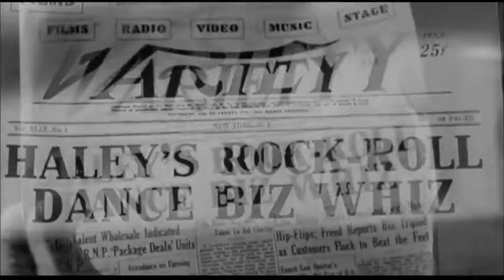Bill Haley & His Comets - Rock Around The Clock 4K